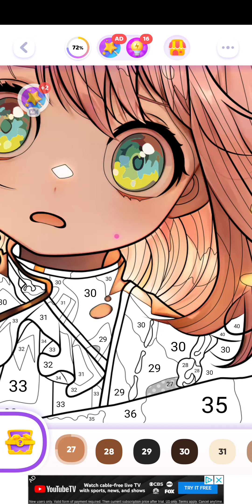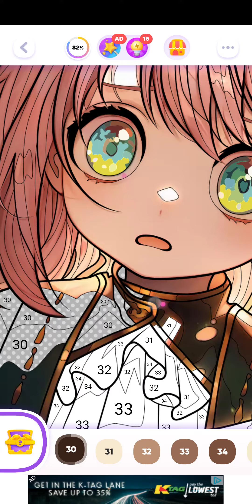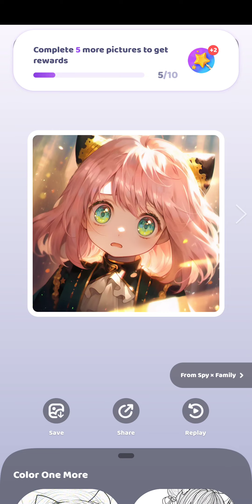color time, spy x family, june 25th 2023, android